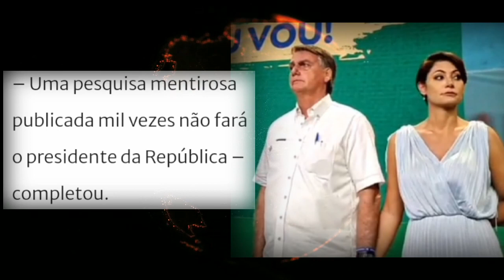Ⓜ(AGORA) BOLSONARO FALA SOBRE A OPOSIÇÃO EM DISCURSO.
Neste domingo (27), o presidente Jair Bolsonaro filiou-se oficialmente ao PL, em cerimônia realizada em Brasília, Distrito Federal. Durante seu discurso, o chefe do Executivo deu uma definição das eleições de 2022.
 "O nosso inimigo não é externo, é interno. Não é luta da esquerda contra a direita. É luta do bem contra o mal"
 Bolsonaro também falou sobre as pesquisas de intenção de voto, que constantemente apontam o ex-presidente Lula como “favorito” na corrida presidencial.
 "Uma pesquisa mentirosa publicada mil vezes não fará o presidente da República.
 Então Pessoal nesse evento ainda teve a participação do ex-piloto Nelson Piquet e o jogador de vôlei Mauricio Souza e outras autoridades.
 Então pessoal que Deus possa ajudar o Presidente para que ele seja reeleito.

✔SE-INSCREVA
✔CURTE
✔COMPARTILHE